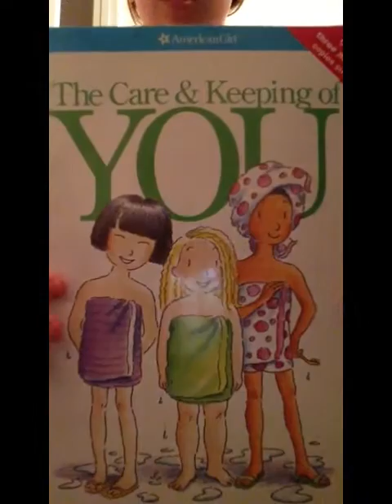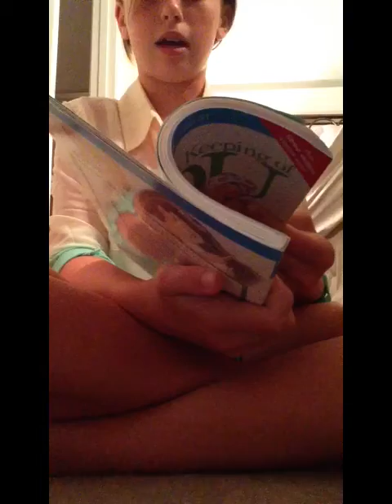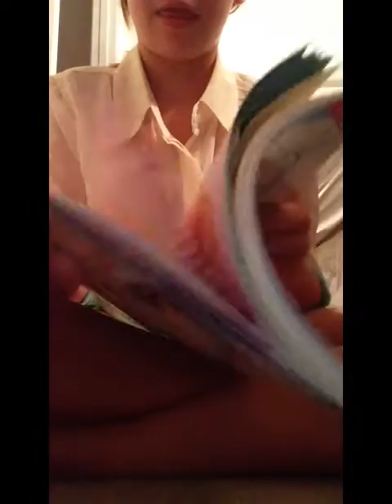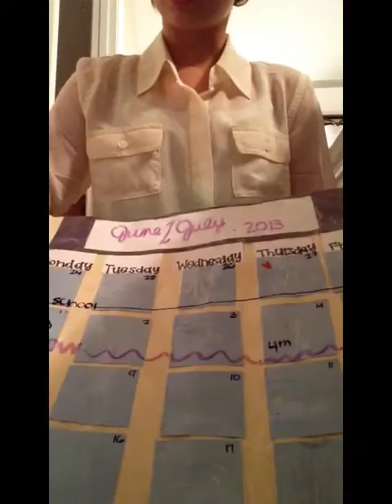Period Talk! :) Don't Be Embarrassed!